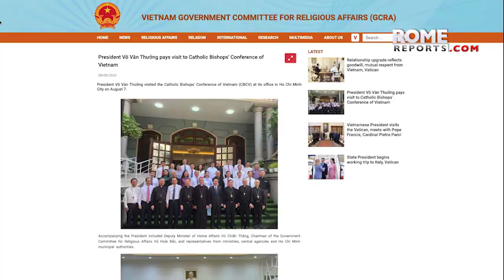Vietnamese President visits Bishops' Conference after meeting with the Pope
The agreement the two heads of state reached may well set a precedent for how the Holy See continues in its efforts to form bridges with China.